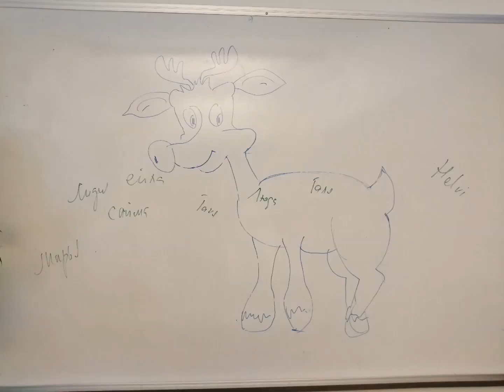Праздник Маленького Рождества в клубе 60+. Хельсинки. Инкерикескус. 13-15.12. 2023.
Праздник Маленького Рождества в Хельсинки. Инкерикескус. Клуб 65 +.